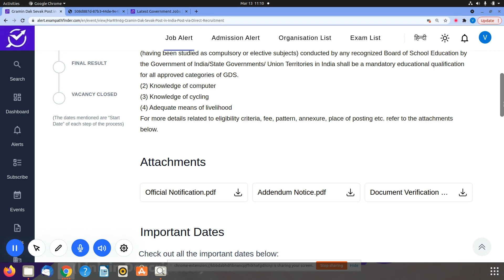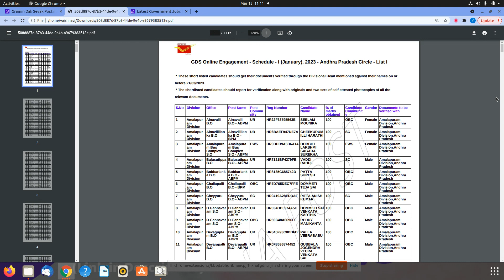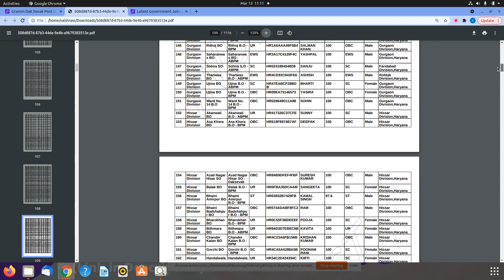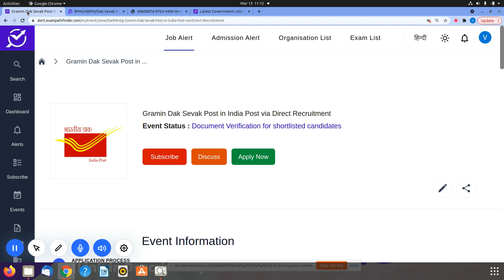India Post || Gramin Dak Sevak Post || Shortlisted Candidate DV Notice Released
DOCUMENT VERIFICATION NOTICE RELEASED FOR SHORTLISTED CANDIDATES.
1.DOCUMENT VERIFICATION DIVISION INFORMATION .
2.NOTIFICATION EXPLAINED .

10th Pass Sarkari Naukri 2022,Jobs 2022,Employment News,